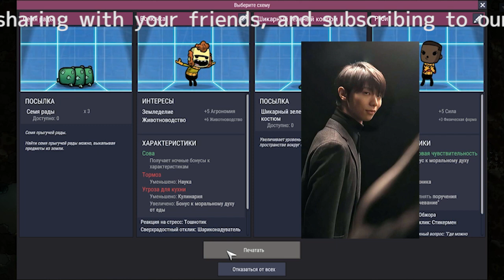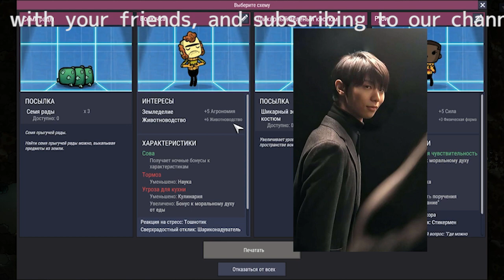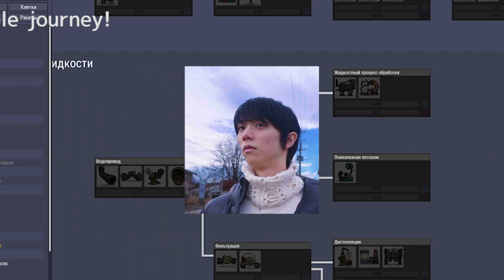【羽生結弦】プロ転向１年の羽生結弦が見せる新たな可能性への挑戦